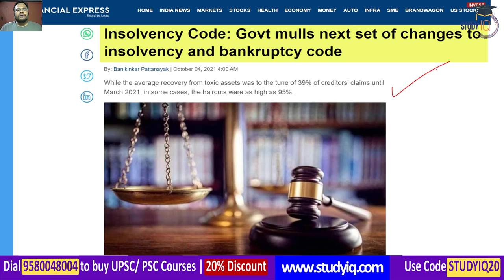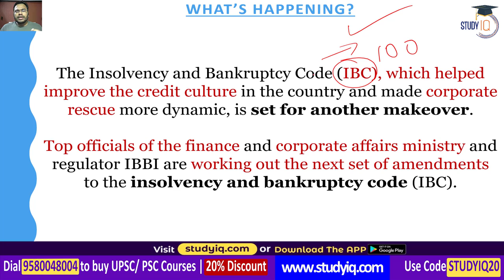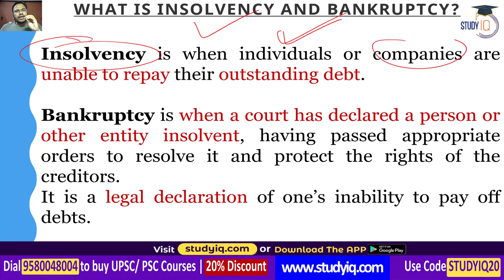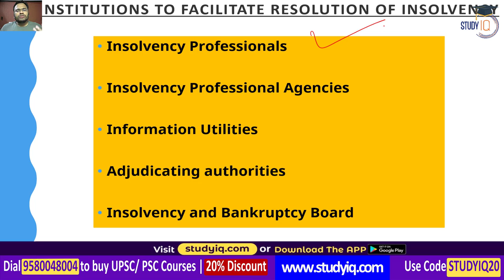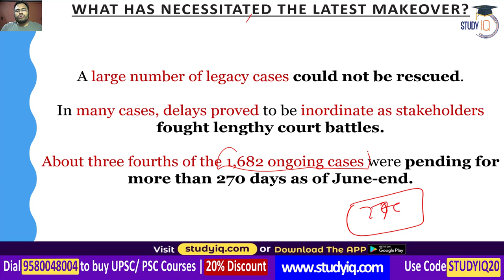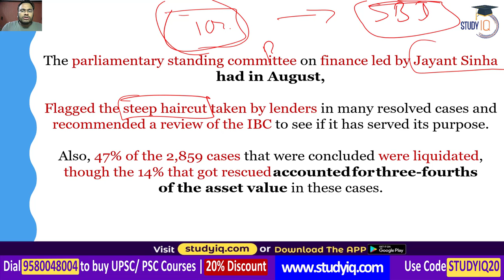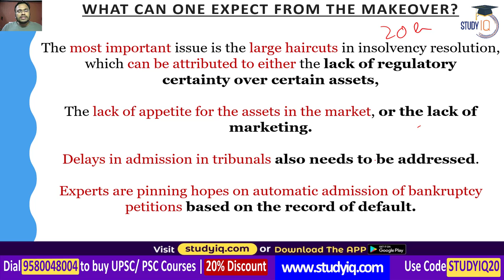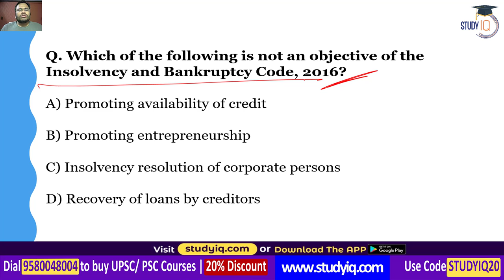Insolvency and Bankruptcy Code - What are the new changes Government wants to make with IBC? UPSC